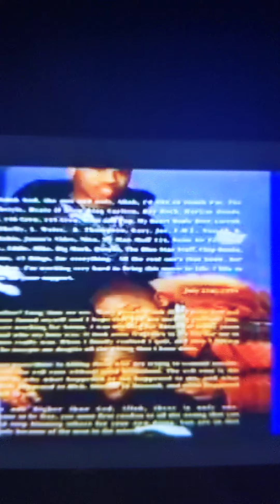Alpo interview snippets,Alpo talks about regretting killing Rich Porter in Game over documentary